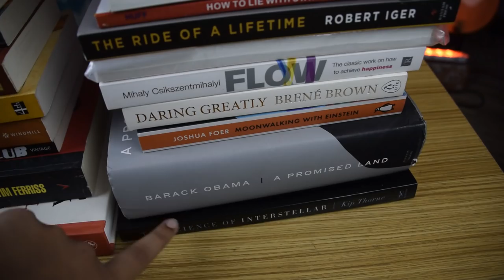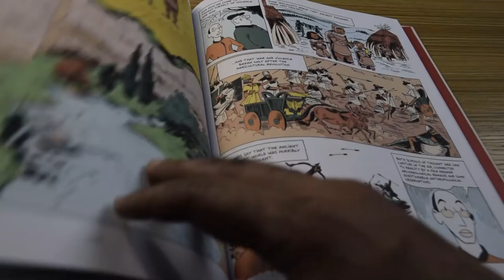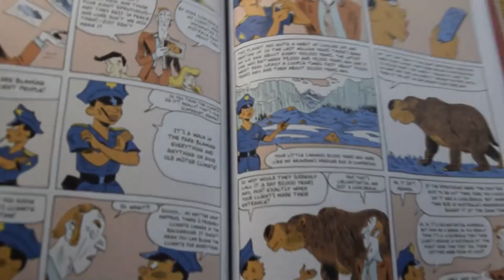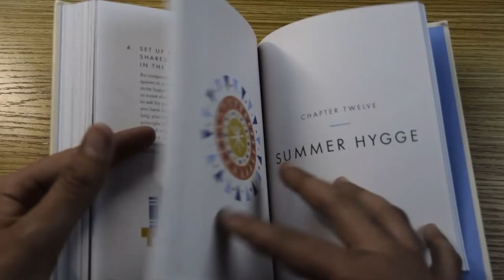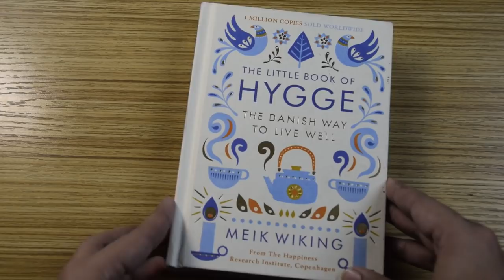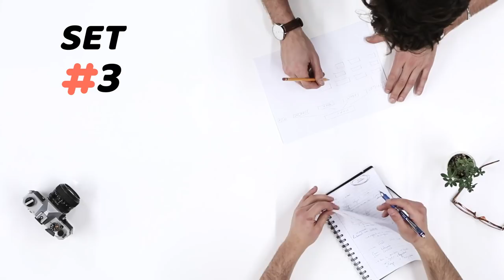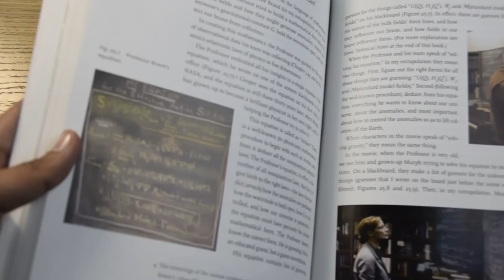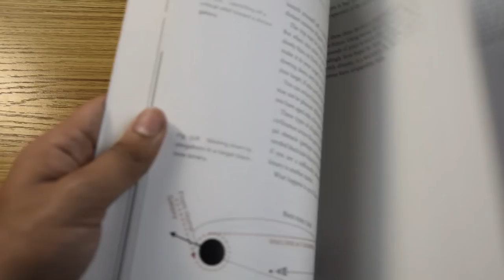ULTIMATE BOOK HAUL Video || I got way too many books to read || Read Travel Become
ULTIMATE Book Haul Video || I got way too many books to read

Hey you beautiful people!
The most requested video is FINALLY here! I really hope you like it. These books are GORGEOUS.

🎥Equipment that I use:
Camera Main
Camera Outdoor